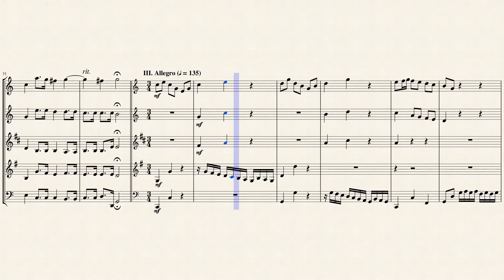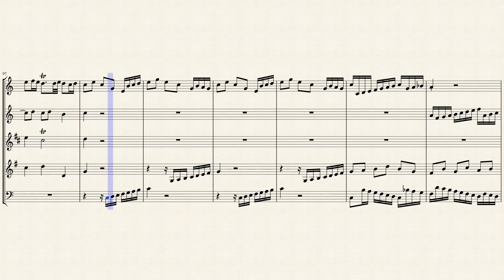Concerto in C Major (BWV 976) for Wind Quintet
In the early years of the eighteenth century, Jan Jacob de Graaf, organist at the Nieuwe Kerk in Amsterdam, began adapting the popular Italian concertos of the day for performance on the organ. This practice is believed to have been the inspiration for the series of concerto transcriptions undertaken by Johann Sebastian Bach during 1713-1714. The idea was relayed to him by a noble at the court of his employ in Weimar, Prince Johann Ernst, who returned from his studies in Utrecht and Amsterdam with bundles of manuscripts of concertos (including three he had composed himself) that he wished for Bach to transcribe for keyboard, after the manner of de Graaf. Bach responded with a series of 16 solo concertos for keyboard instruments, including the work under consideration here, the Concerto No. 5 in C major (BWV 976). Bach based the fifth concerto in the series on a violin concerto by the acknowledged master of the genre at the time, Antonio Vivaldi. (At least five others in the series are likewise based on works by Vivaldi.) Prince Johann Ernst encountered the original concerto in Vivaldi's famous Op. 3 collection, L'estro armonico, which was published in Amsterdam in 1711. No. 12 from that collection, the Vivaldi concerto (RV 265), was originally composed in E major, but Bach seems to have found the solo part's contours more fluidly renderable in C major. The first movement features one of the most compelling melodies in any of Vivaldi's concertos (indeed, it is one of the more familiar tunes to modern ears in Vivaldi's vast oeuvre), as well as considerable harmonic surprise, and the pacing of textural contrasts between solo and tutti sections is less predictable here than in many of the other violin concertos chosen for keyboard transcription. Perhaps that is why the opening movement transfers so convincingly to the harpsichord, the original having relied much less on virtuosic violin pyrotechnics to maintain momentum. Likewise, in the plaintive Largo of the middle movement, the melody and harmony of the original are such streamlined elegance that Bach seems compelled to adorn the lines with harpsichordal flourishes much less ornately than he does in other second movements in the series. Perhaps, though, this is simply meant to more drastically set off the driving momentum of the final movement, a lively and melodically circuitous Allegro in triple meter.

Although originally written for Harpsichord. I created this Arrangement of the Concerto in C Major (BWV 976) for Woodwind Quintet (Flute, Oboe, Bb Clarinet, French Horn & Bassoon).